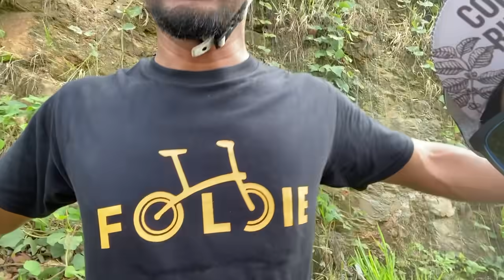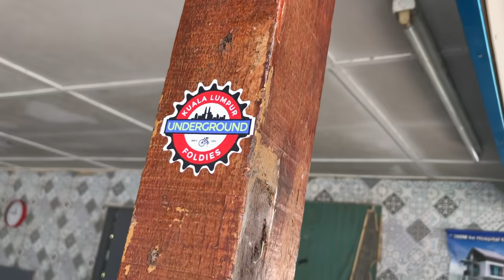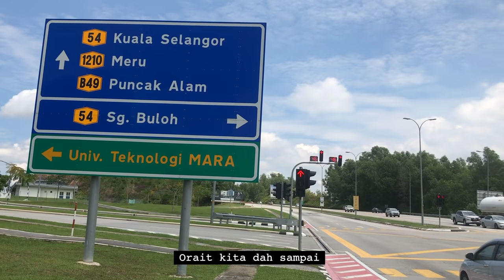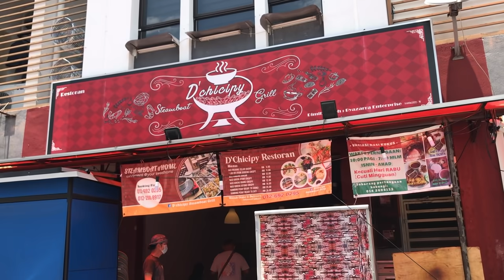KAYUHAN SANTAI GARU BELAKANG NAGA | DRAGON BACK MERU | UNDERGROUND FOLDIES KUALA LUMPUR | UFKL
Kayuhan bermula dari Elmina,melalui Saujana Utama dan terus ke ekor naga menuju ke kepala naga..haha..lagi kejam climbing dia naik dari ekor ye..hahaha...geng UFKL memang rock !!!...terbaikkk semua...terima kasih..